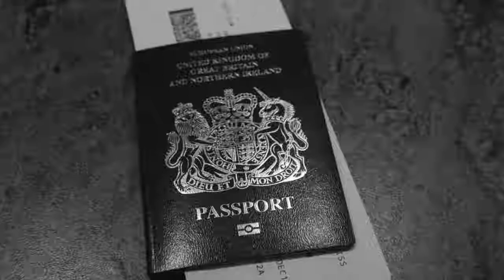"The Photographer" Draft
Draft edit of my shirt film